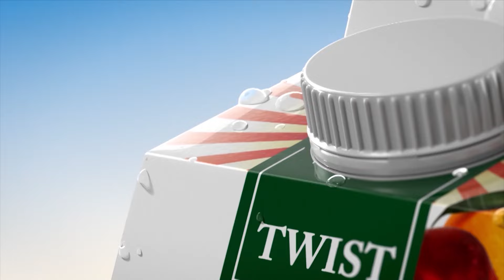بسمة خير : العدد العاشر - مع المتطوع ‘ إسلام بختاش ‘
بسمة_خير Basmat_kheir كل يوم على الساعة 17 و 20د
من تقديم